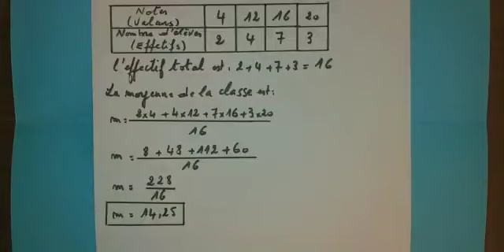Correction des exercices de statistique | (MATHS - 2AC)